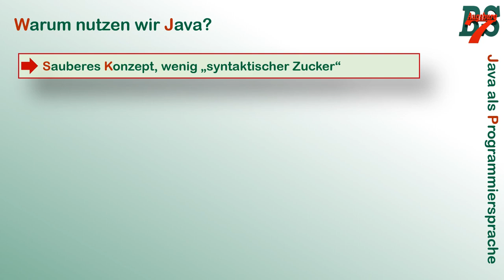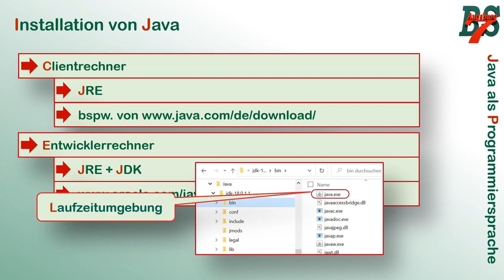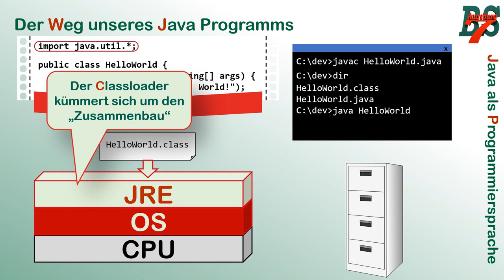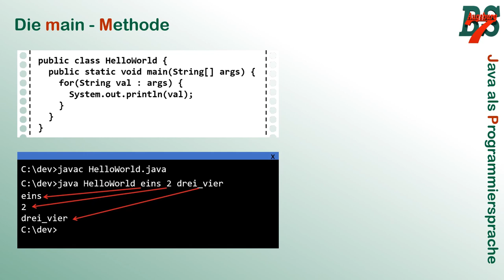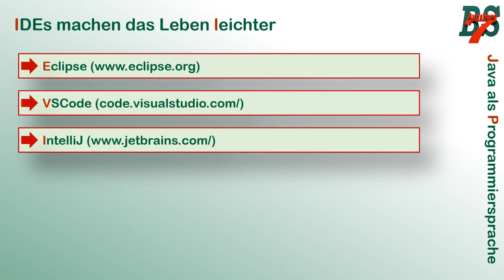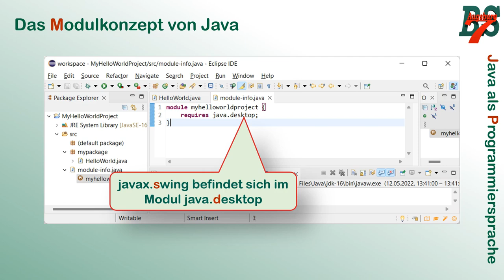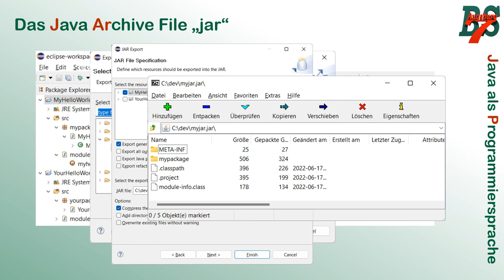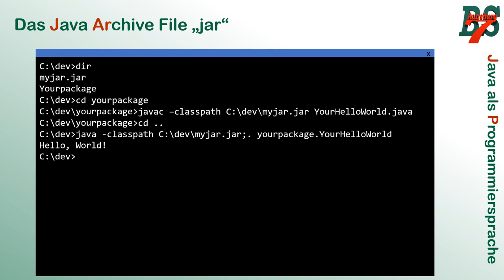Java Grundkonzepte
Dieses Video ist primär für Programmierer, die von einer anderen Programmiersprache kommen und die ersten Schritte in Java gehen wollen. Hier geht es nicht um Code, sondern um Grundkonzepte wie die Runtime Engine, das Package/Modulkonzept und wie man Java auf seinem Rechner installiert.